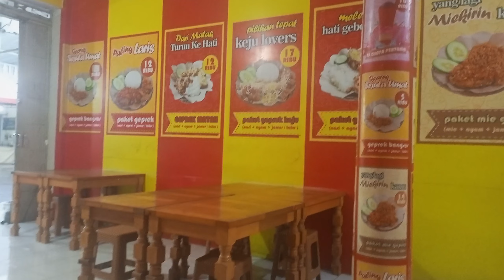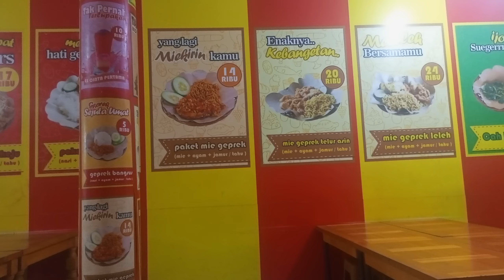AYAM GEPREK BANG SUS, HARGANYA MURAH SE DUNIA NYATA DAN MAYA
Ayam geprek bangsus harganya murah sedunia Maya dan nyata